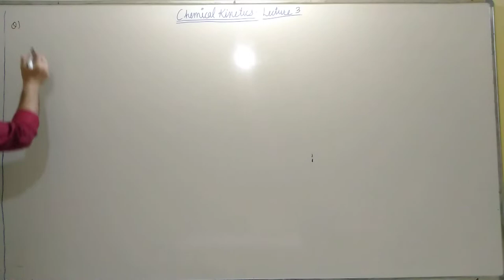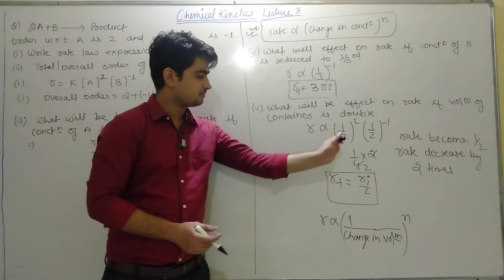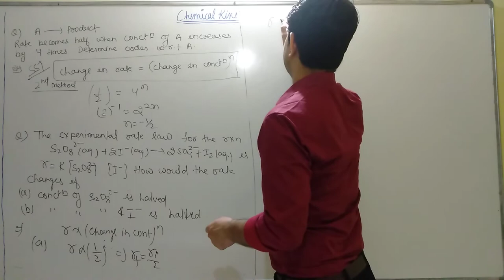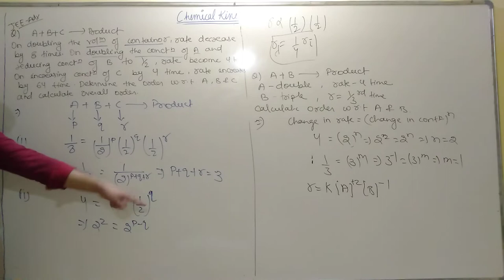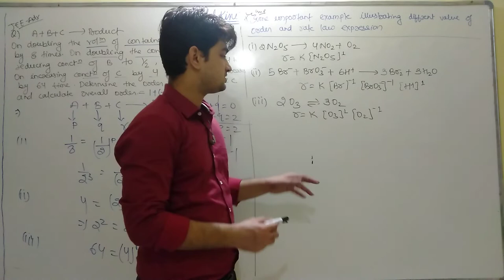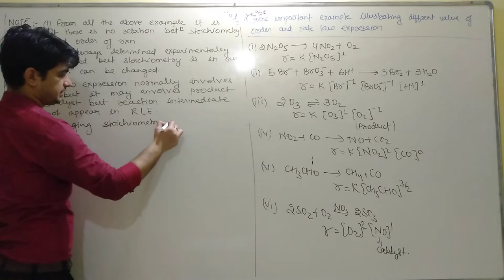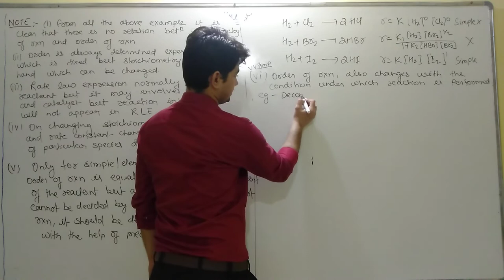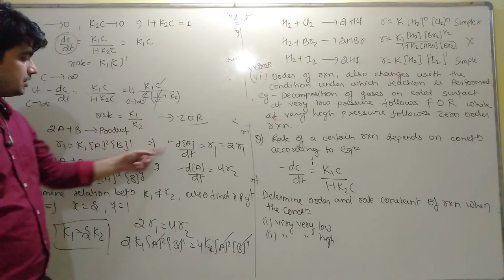chemical kinetics lecture-3